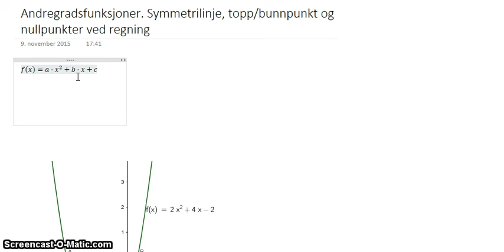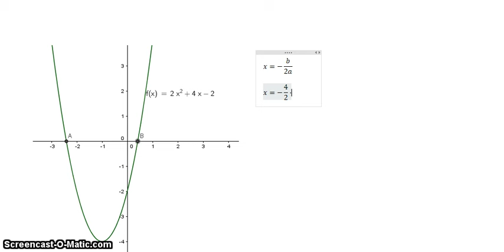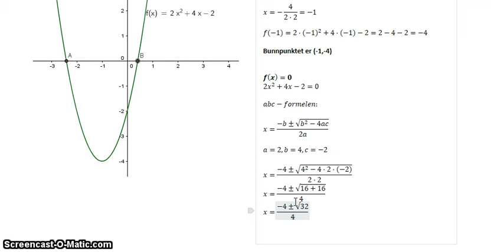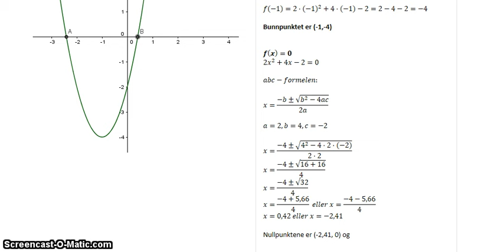Andregradsfunksjoner bunnpunkt og nullpunkter ved regning